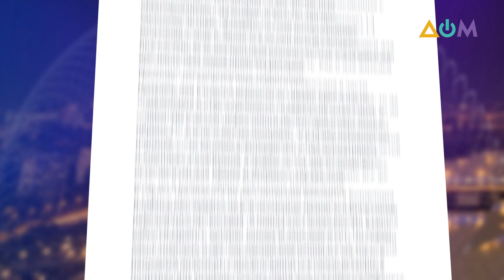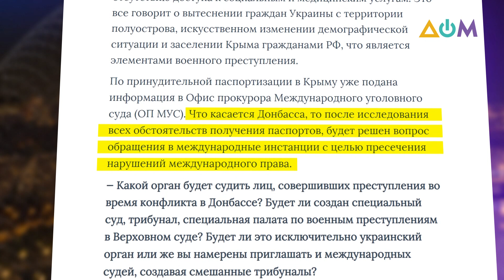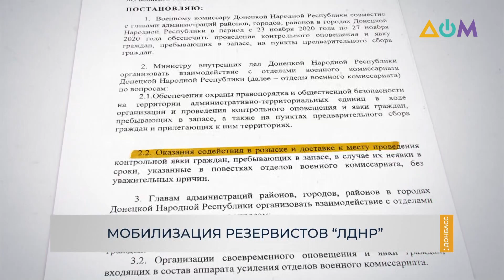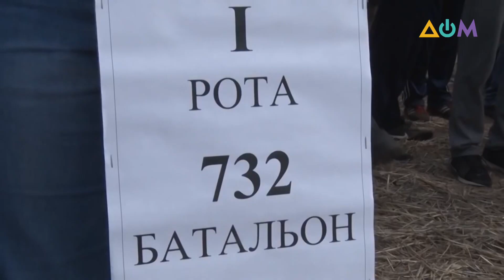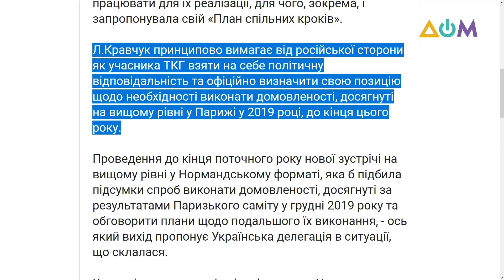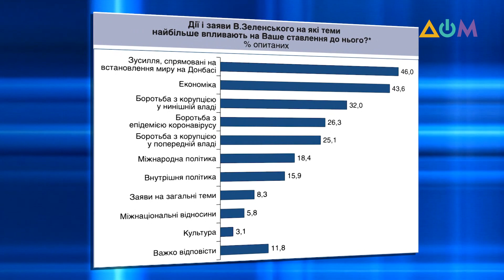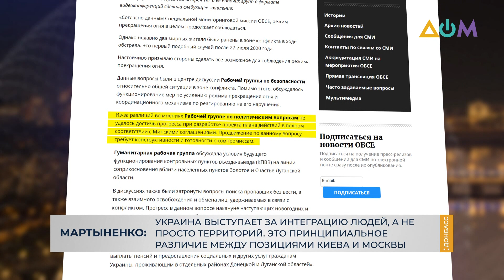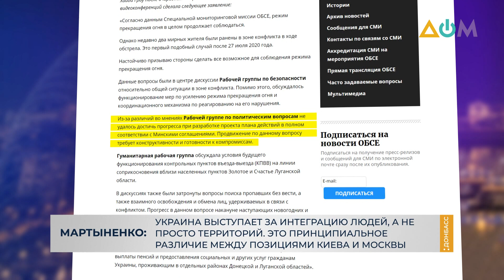"План Кравчука" примет Москва? Точный разбор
На Донбассе началась мобилизация резервистов "Л/ДНР". Что это на самом деле: "показуха" для Украины или устрашение жителей Донбасса? Украина тем временем выдвинула требование признать Россию стороной вооружённого конфликта на Донбассе. А недавний масштабный соцопрос граждан Украины показал, что большинство позитивно оценивают усилия Владимира Зеленского по восстановлению мира на Донбассе.
Об этом в программе "НА САМОМ ДЕЛЕ: ДОНБАСС" говорил ведущий Алексей Мацука и гости эфира: исполнительный директор Центра социально-экономических исследований CASE Украина Дмитрий Боярчук и гендиректор информагентства "Интерфакс-Украина" Александр Мартыненко.